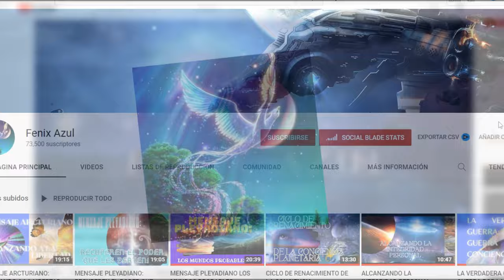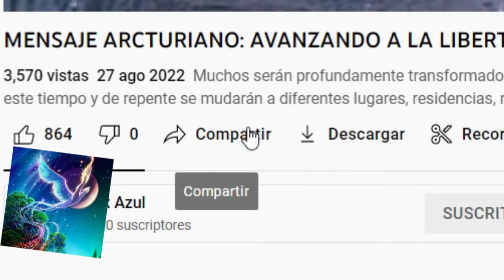MENSAJE PLEYADIANO LAS RAZAS ALIENÍGENAS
Las razas alienígenas, provienen de distintos Cosmos muy lejanos cuyos creadores son considerados sus líderes omnipotentes, estos a su vez fueron desterrados de su origen por su creador ante sus actos de rebeldía y desobediencias, al sentirse desamparados se vieron obligados a desarrollar estrategias de supervivencia.

Eso los lleva siempre a la idea de que todo lo que los rodea es un recurso natural puesto a su alcance para subsistir y demostrar su poder ante quien los desterró.

Desde que tienen uso de conciencia, son entrenados a guerrear entre ellos como consecuencia de los recursos limitados que tienen en sus universos, por la poca generosidad de sus supremos, que bien han aprendido del arte egocéntrico de su creador.

Estas razas viven en Cosmos donde la energía Luz no existe. El tipo de energía que circunda en esas regiones es específicamente densa a tal punto que la hace ser voluminosa, pesada y peligrosa porque todo lo que toca tiende a materializarlo a dejarlo inmóvil y fijo.

Esto ha sido más que suficiente para obligarlos a salir de sus territorios en busca de nuevas alternativas de supervivencia, guerrear entre ellos para ocupar dominios y afianzarse como sus únicos dueños.

Si bien es cierto que a estas razas alienígenas no les fue fácil acceder físicamente a Cosmos como el nuestro.